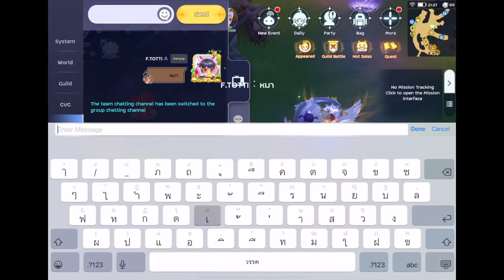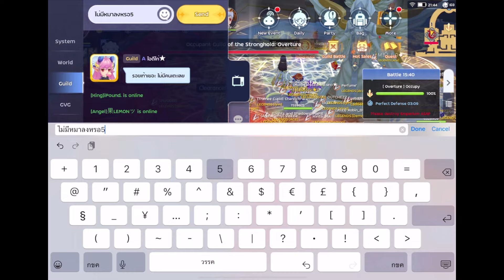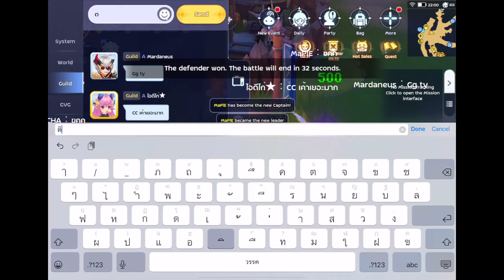Jormungandr Auto Attack Bulid OP!! WOE VS - OXOX - SZ - Feat - LEGENDS -POV. F.TOTTI [ROM]26/10/2023